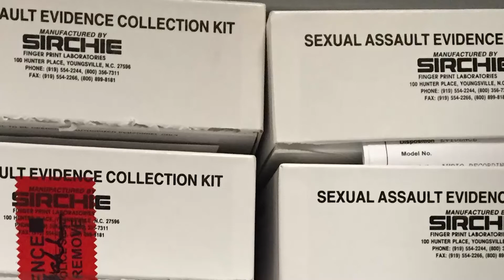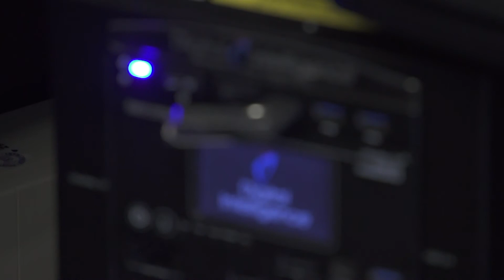Houston Forensic Science Center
The City of Houston created the Houston Forensic Science Center as an independent, nonprofit, local government corporation designed to be responsive to the National Academy of Sciences 2009 recommendation that crime labs should be independent of law enforcement and prosecutorial branches of government. HFSC is overseen by a nine-member board of directors. In 2014, management of the Houston Police Department’s Crime Lab, Crime Scene Unit and parts of the Identification Division transferred to HFSC. Since then, HFSC has succeeded in decreasing turnaround times, eliminating backlogs and increasing productivity to meet higher demand.